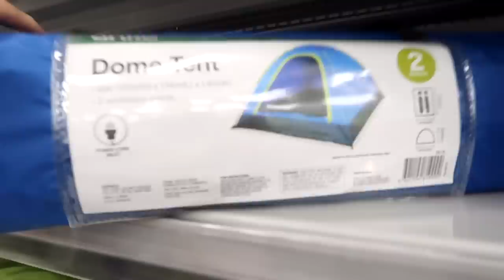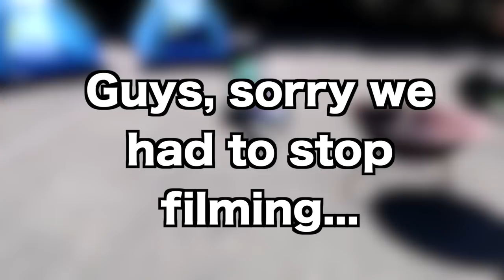LAST TO COME INSIDE WINS $1000 - EMPIRE Family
In this last to leave the backyard challenge we compete to see who is Last to Leave Outside, the person who is last to leave the backyard wins $1000. First we do a shopping challenge with a budget then we set up our supplies to see who will be the last to leave the backyard. Watch our friends channels too

Ohana adventure
Familia Diamond

Please help us grow this channel all you have to do is:
-Share our video with your friends!

LAST ONE TO CRACK MR BEAST EGG WINS $1000 | Kids' Version of most liked Egg Challenge